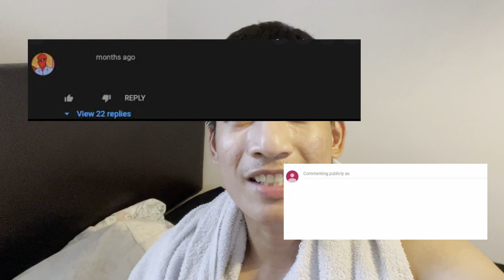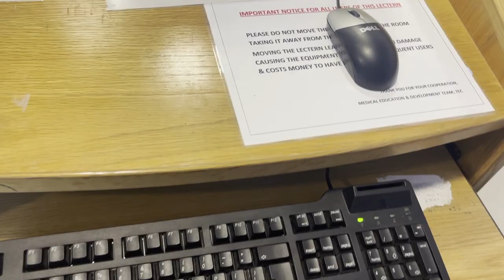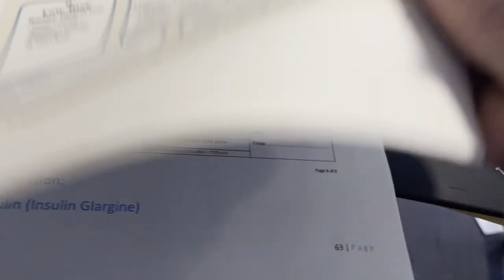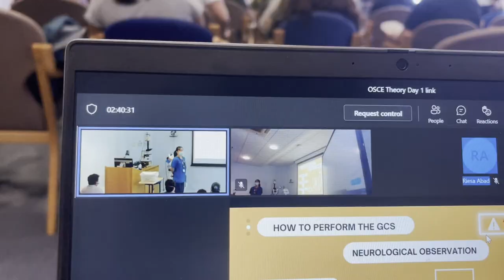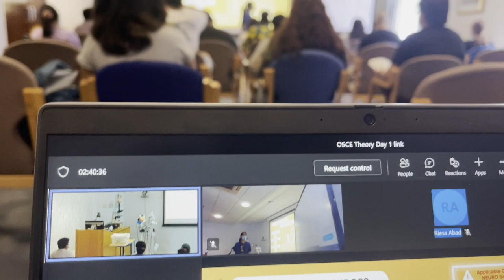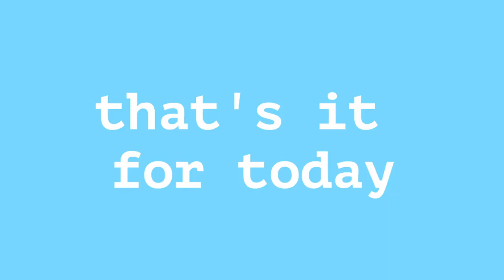A DAY IN MY LIFE | PRACTICE DEVELOPMENT NURSE | EMER DIEGO